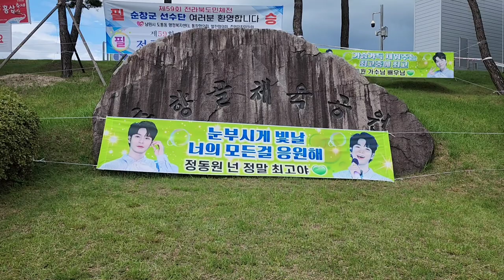정동원📣와~ 대박!💢 엄청난 연두물결 장관 이네요~🙊 9월4일